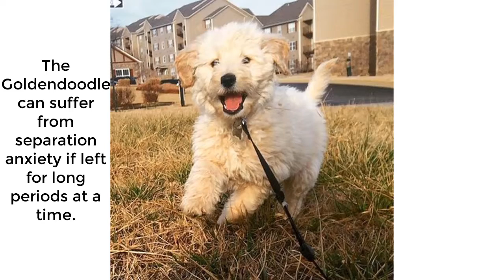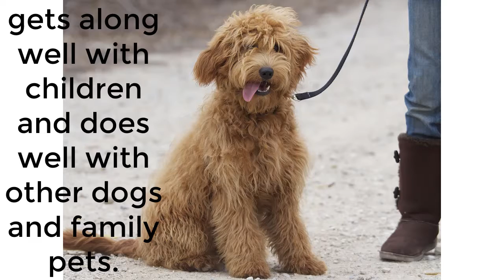Top fact about Golden doodle dog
The Goldendoodle is a cross-breed dog, which is obtained by breeding a Golden Retriever with a Poodle. The name, which alters "poodle" to "doodle" by analogy to "Labradoodle", was coined in 1992